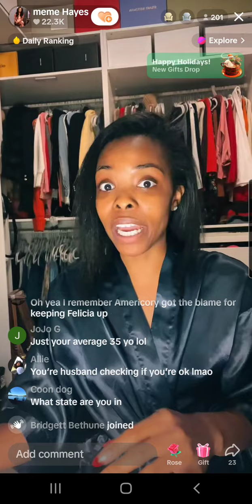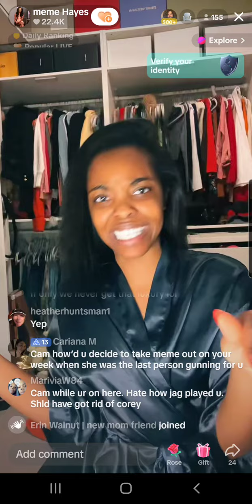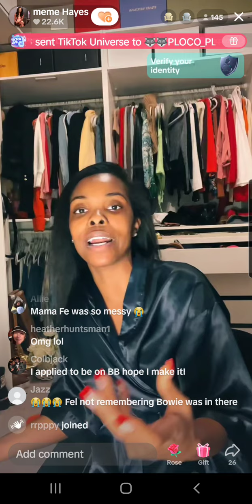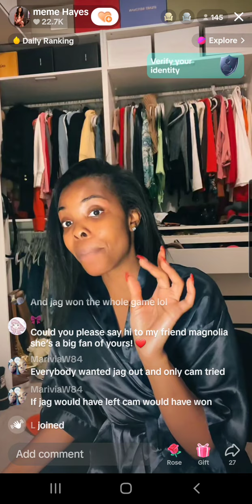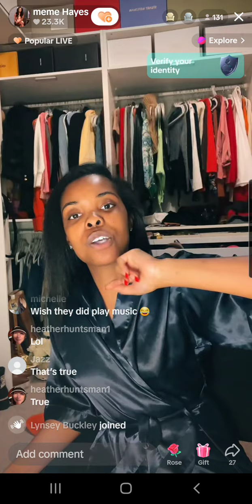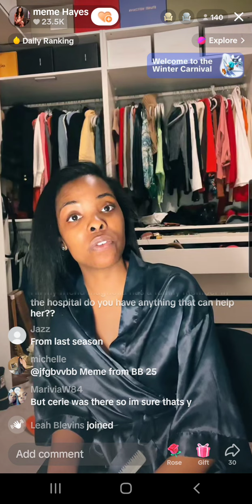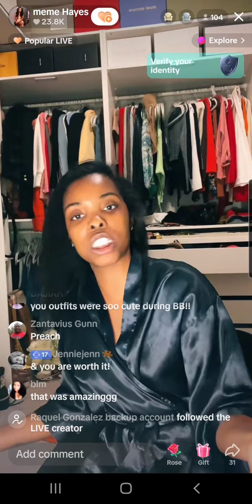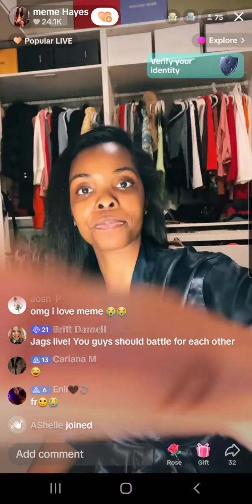Pt 3 of 3 Meme's tiktok live 🤣,continued BB chat & more 28/12/23.